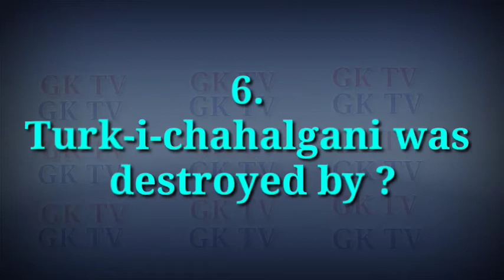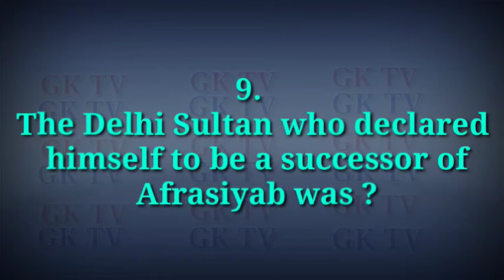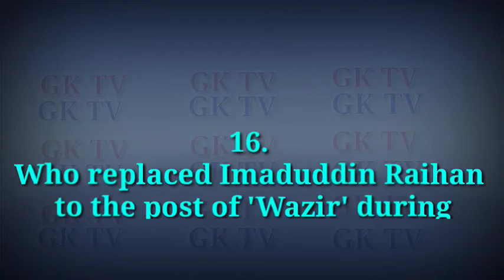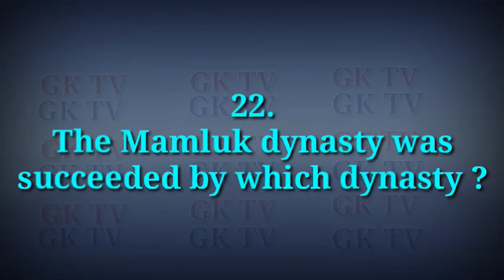Important question series || Ghiyas-ud-din Balban || GK TV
Ghiyas-ud-din Balban

1. Ghiyas-ud-din Balban reigned Delhi Sultanate between ?
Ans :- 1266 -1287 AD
2. The real name of Ghiyas-ud-din Balban was ?
Ans :-  Bahauddin
3.Nasir-ud-din Mahmud was succeeded by ?
Ans :- Ghiyas-ud-din Balban
4. Before becoming the ruler , was assigned to the post of ?
Ans :-  Naib-i-Mamlakat ( Vice-regent)
5. Which Sultan of Delhi got the title as "Ulugh Khan" ?
Ans :- Ghiyas-ud-din Balban
6. Turk-i-chahalgani was destroyed by ?
Ans :- Ghiyas-ud-din Balban
7. Who gave a new theory of'Kingship' ?
Ans :- Ghiyas-ud-din Balban
8. A new theory of'Kingship' given by Ghiyas-ud-din Balban was based on which model ?
Ans :- Persian Model
9. The Delhi Sultan who declared himself to be a successor of Afrasiyab was ?
Ans :- Ghiyas-ud-din Balban
10. The term Niyabat-i-khudai ( gift of God) is associated with ?
Ans :- Ghiyas-ud-din Balban
11. The title Jil-i-Ilahi (Shadow of God on earth) was taken by :-
Ans :- Ghiyas-ud-din Balban
12. Prostration (Sajda ) was introduced by which Sultan of Delhi Sultanate ?
Ans :- Ghiyas-ud-din Balban
13. The 'paibos' ( kissing the feet of Sultan ) was introduced by ?
Ans :- Ghiyas-ud-din Balban
14. Who introduced celebration of Nauroz (Persian new year ) in his court ?
Ans :- Ghiyas-ud-din Balban
15. Who adopted the policy of "Blood and Iron " ?
Ans :- Ghiyas-ud-din Balban
16. Who replaced Imaduddin Raihan to the post of 'Wazir' during Mongolian Invasion ?
Ans :- Ghiyas-ud-din Balban
17. Ghiyas-ud-din Balban belonged to which Tribe ?
Ans :- Ilbari Turk tribe
18. Ghiyas-ud-din Balban died in the year ?
Ans :- 1287 AD
19. Balban was burried at ?
Ans :- Delhi
20. Ghiyas-ud-din Balban was succeeded by :-
Ans :- Kaiqubad
21. Who was the last ruler of Mamluk dynasty ?
Ans :- Kayumars
22. The Mamluk dynasty was succeeded by which dynasty ?
Ans :- Khilji

**Prepared by GK TV TEAM**